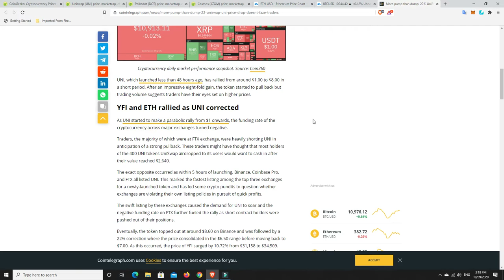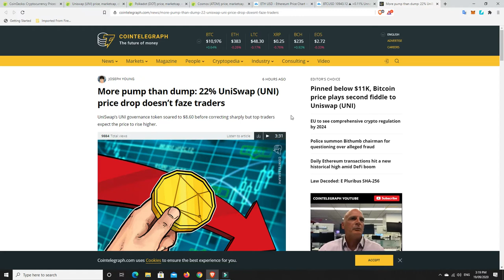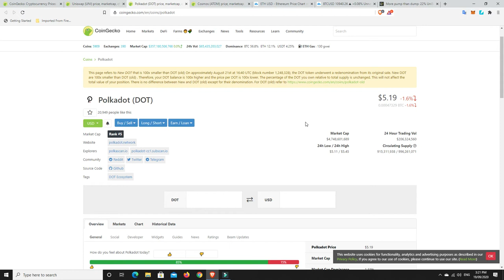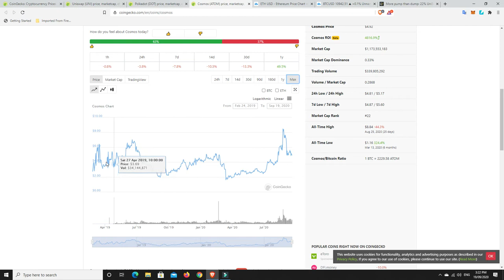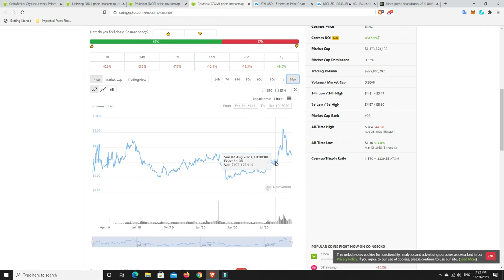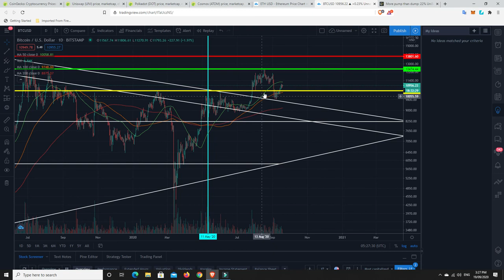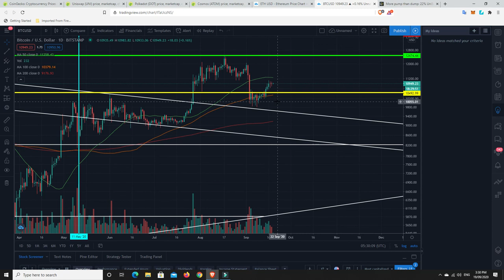Uniswap has pumped and retraced slightly but does it have real value?